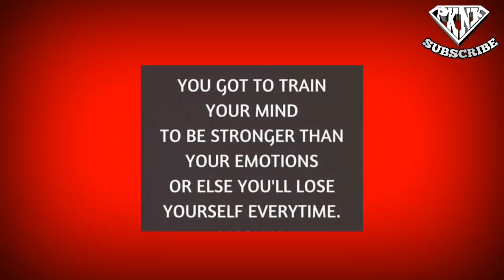Mga mali na hindi dapat gawin during NO CONTACT #192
Mga hindi mo dapat gawin kapag ikaw ay nag no contact

friendzoned
friendzone songs
friendzoned meaning
friend zone thai
friendzone meaning
friendzone app
friendzone cast
friendzone definition
friendzone hugot
friendzone heart
friendzone hugot lines
friendzone hug
friendzone her
pull-away test
pull away
taksil kahulugan
taksil kasingkahulugan
taksil english
taksil hugot
kabit in english
kabit meaning
kabit vs asawa
kabit meme
kabit in tagalog
kabit ako
mas mahalaga
mamimiss kita
namiss kita